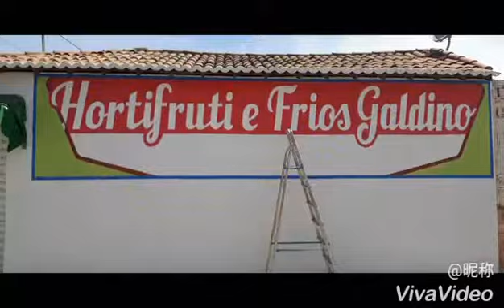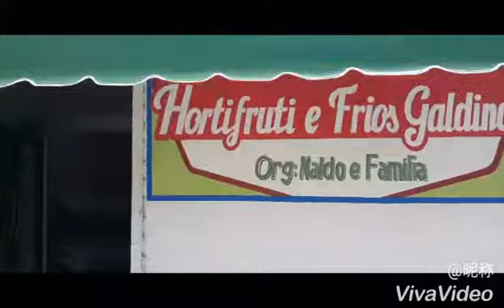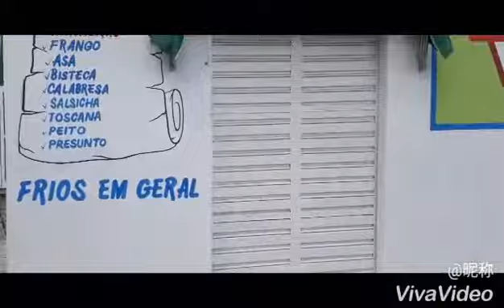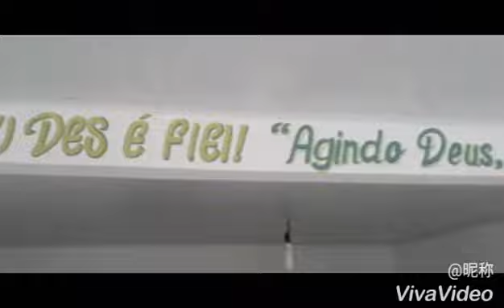NALDO - Hortifruti e Frios Galdino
Xique-Xique/BA